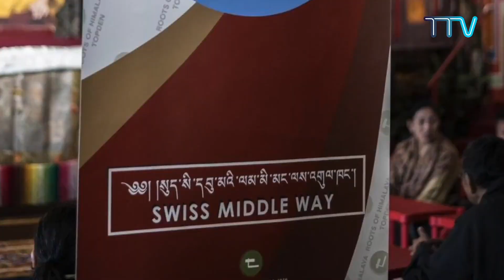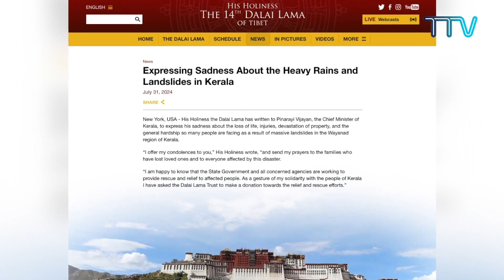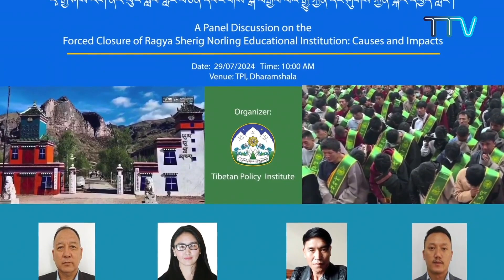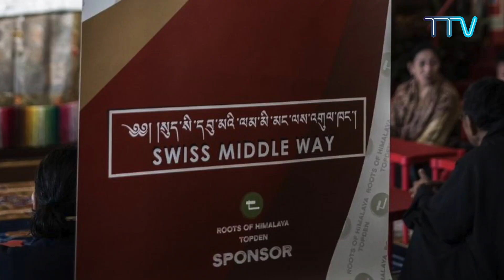チベット・デイス・ウイーク2024.08.02